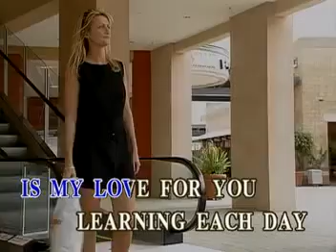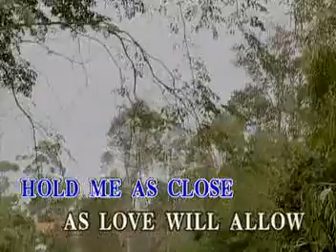15. NOW AND FOREVER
VCD Title: Now and Forever: As Popularized by Air Supply
Record Label: Sing 'N' Vision Productions/Harmony Music